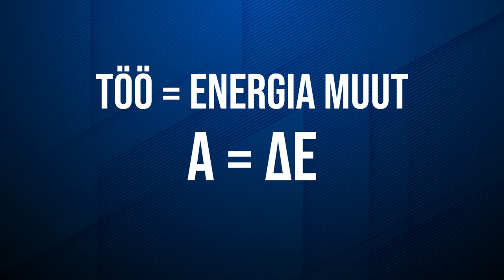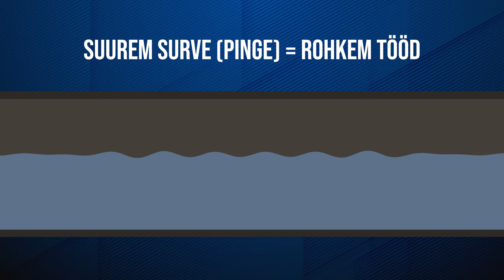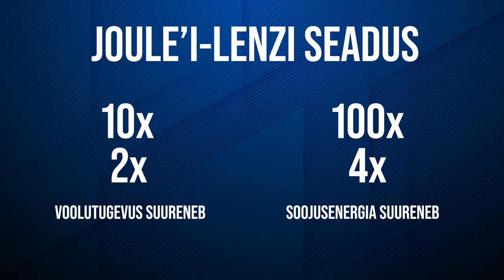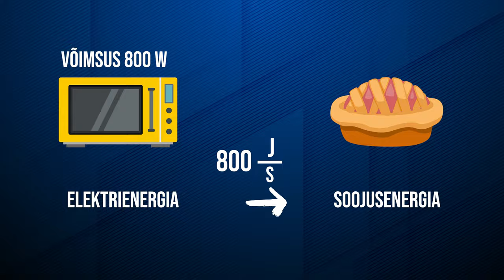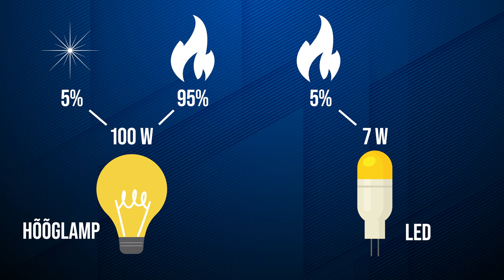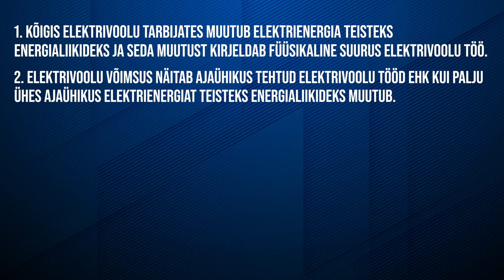Elektrivoolu töö ja võimsus | VIDEOÕPS Füüsika. Elektriõpetus #7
Elektriõpetuse seeria 7. videos käsitleb Reivo elektrivoolu töö ja võimsuse teemasid. Selgitatakse mõisteid töö, võimsus, kilovatt-tund ning Joule'i Lenzi seadust ja hõõglambi ning LED-lambi erinevuse näitel ka elektriseadmete efektiivsust. Teema avamiseks kasutatakse elulise näitena krüptoraha kaevandamist ning juhitakse tähelepanu, et kaevandamiseks peab elektrivool tööd tegema, see aga maksab ning seega kaasneb kaevandamisega ka korralik elektriarve.

Video on mõeldud kasutamiseks põhikooli III kooliastme füüsika õppes, kus teemaks on elektriõpetus.

Sisukord:
00:00 Sissejuhatus
00:26 Elektrienergia muutumine teisteks liikideks
00:53 Töö ehk energia muut
01:08 Töö valem UIT
01:16 Veetoru näide
01:35 Töö valemi teised kujud
01:51 Jääksoojus
02:08 Joule'i-Lenzi seadus
02:36 Elektriõnnetused
02:53 Võimsus
03:12 NUI-valem
03:30 Katse
04:04 Hõõglambi ja LED-lambi erinevus
04:39 Suur võimsus ja suur energiatarbimine
05:03 Efektiivsemad elektriseadmed
05:22 Elektritarbimine krüptokaevandamine
05:37 Kilovatt-tund
06:07 Kokkuvõte

Video sisu: Reivo Maasik, Ingrid Rõigas
Kaamera ees: Reivo Maasik
Filmimine: Martin Männik
Montaaž: Martin Männik
Režissöör ja projektijuht: Kristo Siig